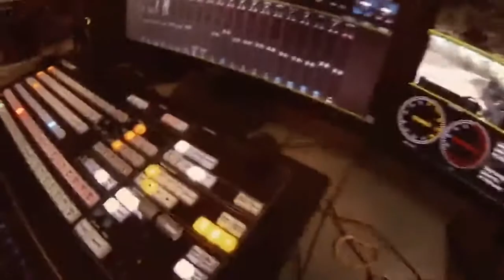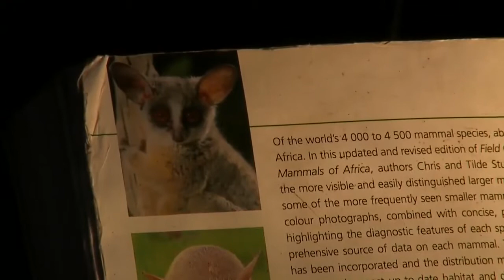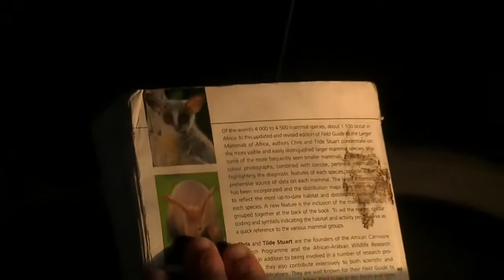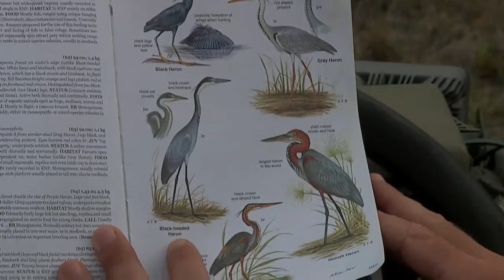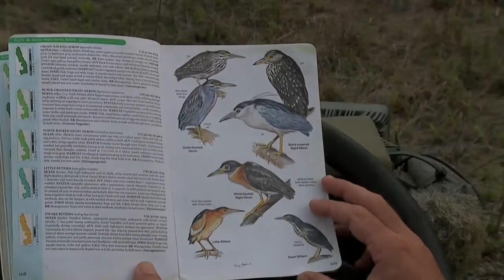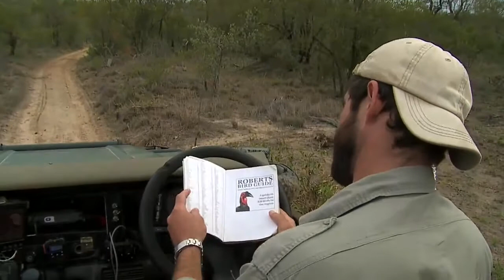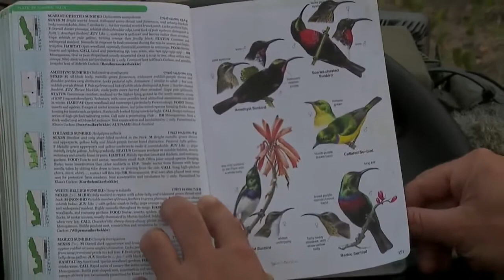Sabi Sand Wild Safari Live Feb 29 2016 sunrise